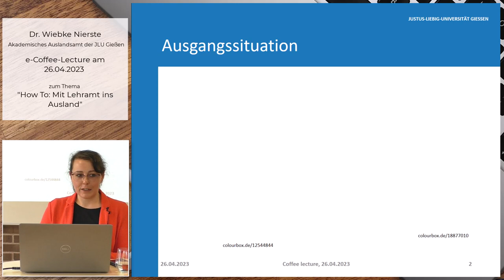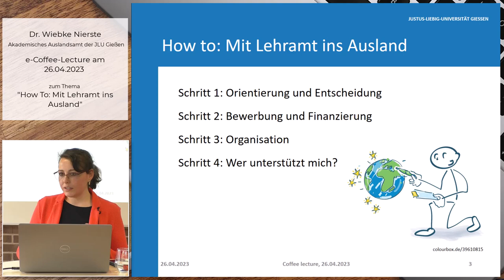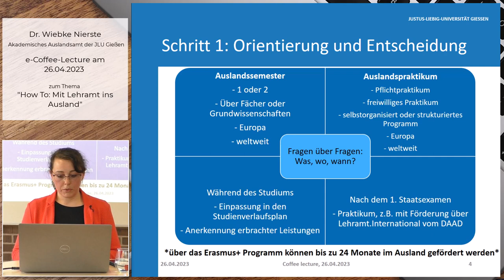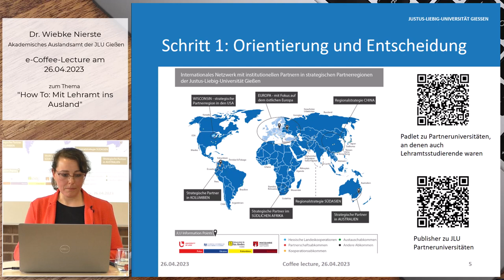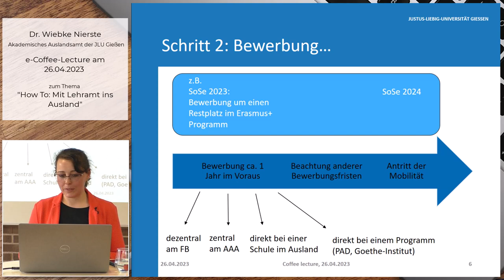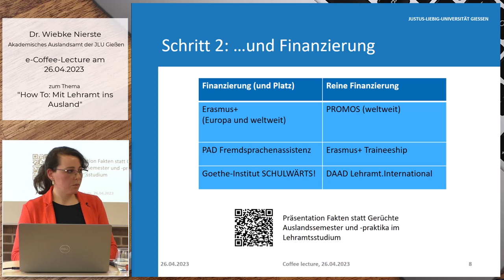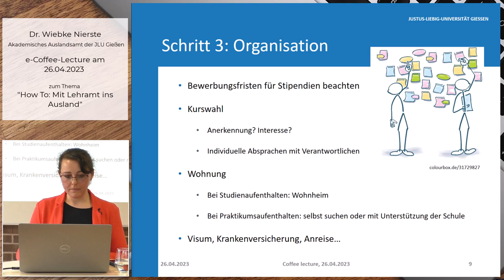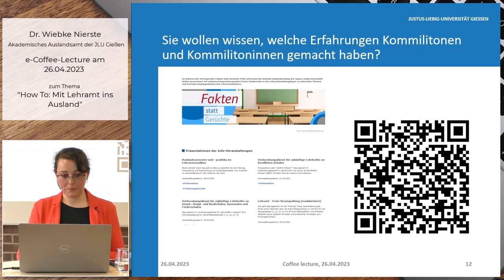Mit Lehramt ins Ausland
Diese Coffee Lecture gibt speziell Lehramtsstudierenden in vier Schritten einen grundlegenden Einblick in die Planung und Organisation eines Auslandsaufenthaltes im Rahmen des Lehramtsstudiums. Die vorgestellten Schritte sind aber auch auf andere Studiengänge übertragbar.
👨‍🎓 Dr. Wiebke Nierste
Referentin für die Internationalisierung der Lehrkräftebildung an der Justus-Liebig-Universität Gießen, Akademisches Auslandsamt und Zentrum für Lehrerbildung
Weiterführende Links:
➡️ Webseite zu Studium und Praktikum im Ausland:
▶️ Inhalt:
00:00 Intro
01:55 Überblick - Vier Schritte
02:47 Schritt 1 - Orientierung und Entscheidung
06:36 Schritt 2a - Bewerbung
10:44 Schritt 2b - Finanzierung
12:06 Schritt 3 - Organisation
13:43 Schritt 4 - Wer unterstützt mich?
15:25 Sammulung von Erfahrungsberichten
16:02 Abschluss